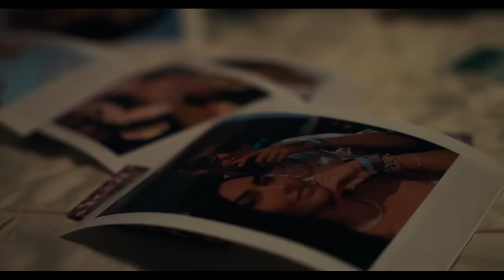Bebeshito & Ernesto Losa - He Cambiado (Official Video)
Dir. Charles Cabrera
Prod. By: Ernesto Losa, Raulito calienta_latimba